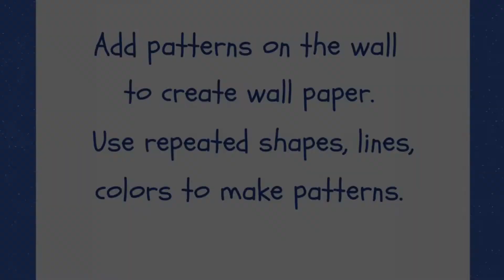Henri Matisse Goldfish for Kids - Elementary Primary School